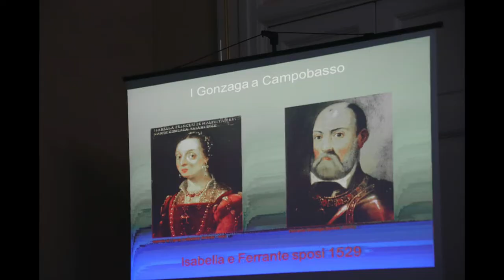A Campobasso la storia dei Di Capua e dei Gonzaga con lo storico Mario Ziccardi e la Sipbc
Convegno d’eccezione presso il Circolo Sannitico di Campobasso organizzato dalla SIPBC, Società Italiana per la Protezione dei Beni Culturali (Presidente Isabella Astorri), nell’ambito del progetto Campobasso in Comune per la valorizzazione del patrimonio storico-culturale della città.

Relatore il dr Mario Ziccardi, storico e archeologo che, con passione  sempre si dedica all’approfondimento dello studio della storia dei beni culturali del nostro Molise.